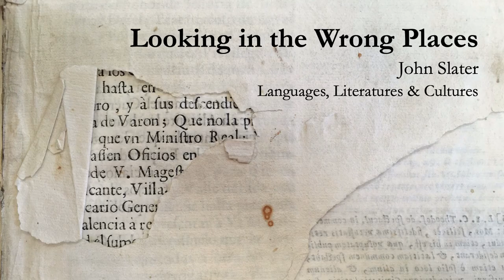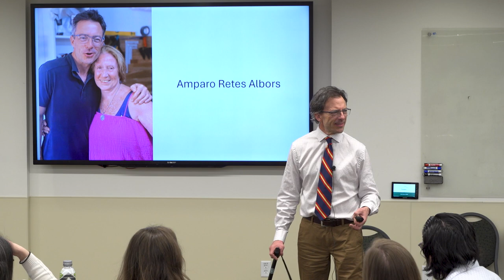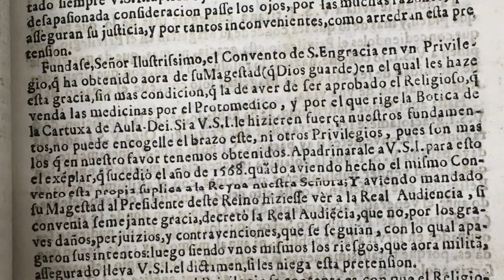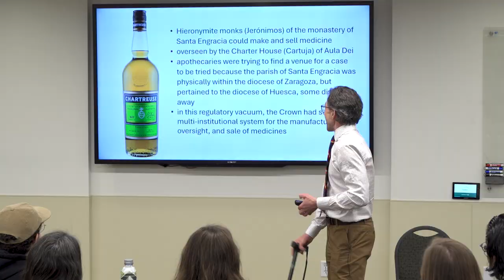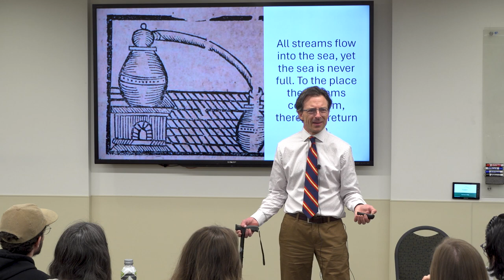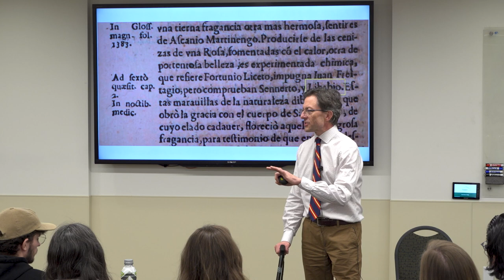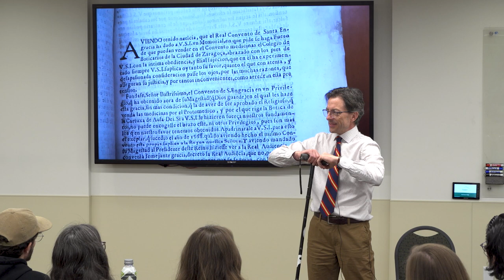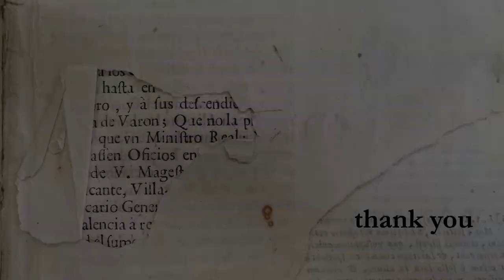“Looking in the Wrong Places: a Primer” - John Slater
Dr. John Slater is a Professor of Spanish who looks at the insights that sermons and other religious texts offer into the development of Early Modern scientific and medical knowledge. Here he tells the story of just how he made his way onto this somewhat unlikely—but fascinating—path of inquiry.